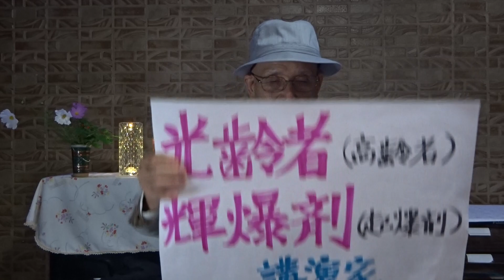第31弾 藤井聡太 師匠 杉本昌隆 著 「弟子・藤井聡太の学び方」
本書は、
2018年2月にPHP研究所より刊行された作品に、
加筆・修正したものです。
文庫本  2019年4月9日 刊行
第二章　自分で 考え抜いてこそ、強くなれる
　　　　・将棋ソフトだけの勉強は諸刃の剣
2023年10月22日(日)